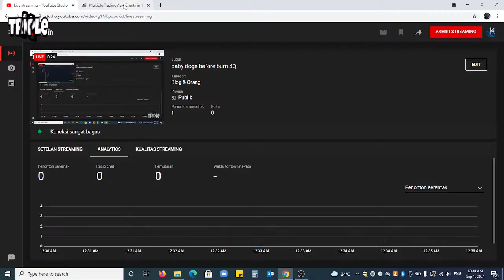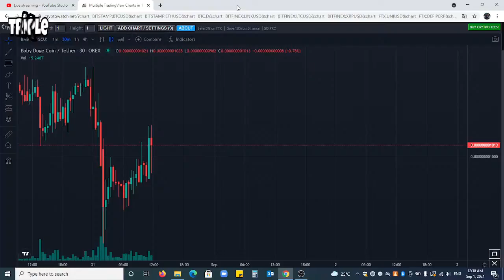Crypto baby doge before burn 4Q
update perkembagan baby doge jaringan BNB, karna ada juga Baby Doge ETH, yang ada di coin gecko dan CMC..

ada banyak cara untuk investasi atau dagang crypto, aplikasi dan web tersedia dan sangat mudah untuk digunakan, di indonesia juga sudah ada dan penggunanya sudah banyak seperti INDODAX dan Toko Crypto